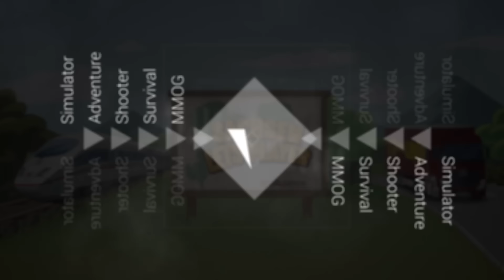SOS beim beladen - Spintires 3.0 #20 - SPINTIRES Mods Multiplayer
SOS beim beladen - Spintires 3.0 #20

➥ Mitspieler

▼▼▼ Über SachsenLetsPlayer / Unterstützung ▼▼▼

► Auf Amazon shoppen ohne Aufpreis*
► Amazon Prime 30 Tage kostenlos testen*

✗ Sonstiges ✗